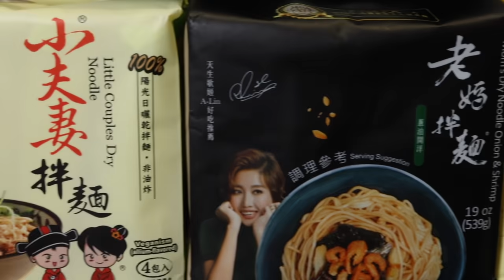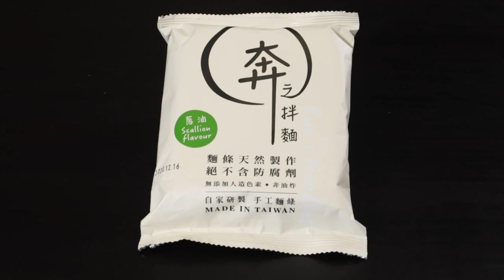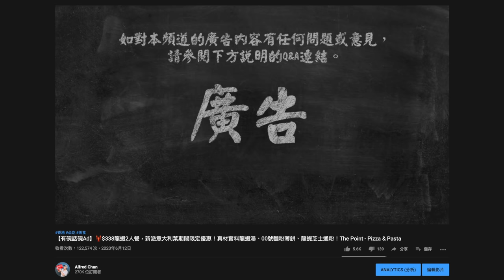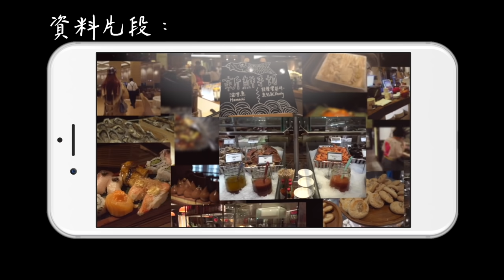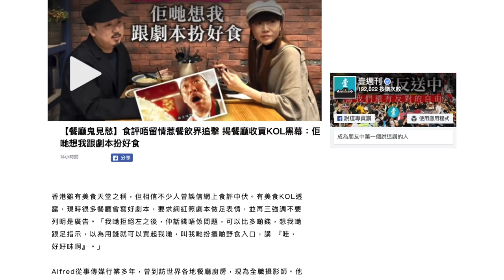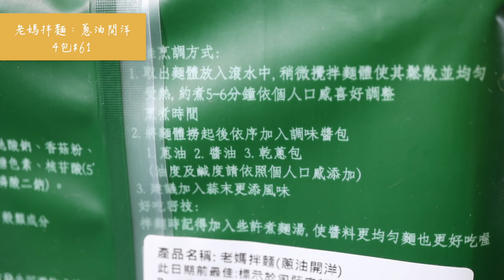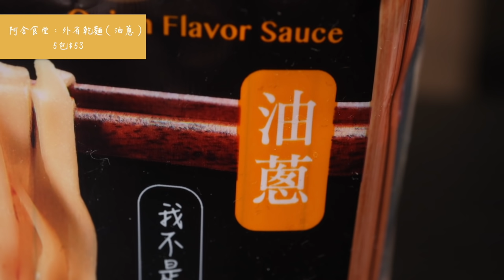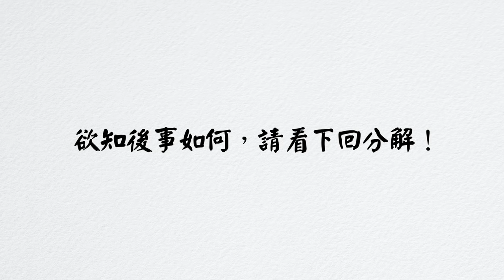（上集）詳談香港YouTuber接廣告生態！8款台式油蔥拌麵邊款最好食？簡飲宅食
因片長關係，呢條片分左上下兩集，今集主要分享YouTuber廣告問題！

Kiki食品雜貨 x5 $78
醉名廚醬拌麵x4 $69.9
金博家蔥蔥回魂麵x4 $69.9
老媽拌麵 x4 $61
小夫妻拌麵x4 $60
曾拌麵x4 $59.9
阿舍食堂x5 $53
奔之拌麵x1 $18

本影片為真實自費食評，並非廣告或鱔稿。